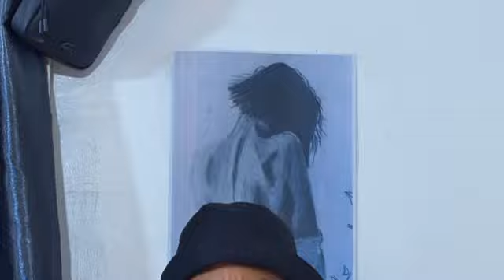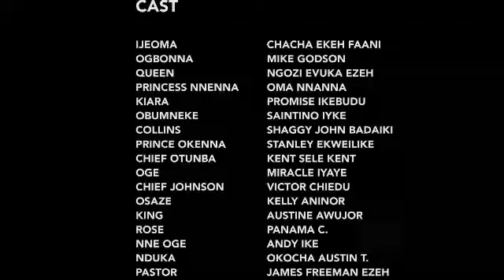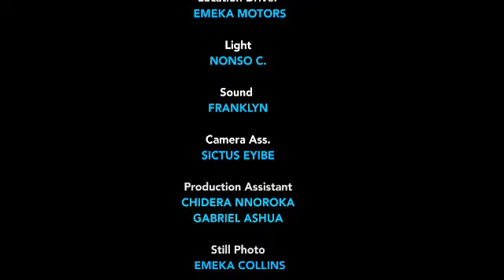D charge nd bill lawyer who fell inlove wit D abacha seller not knwing she is a diguised princess P3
Another mind blowing nollywood blockbuster movie, a rugged king who does not take nonsense from his people, but disaster looms.